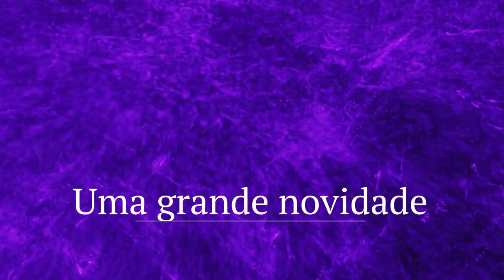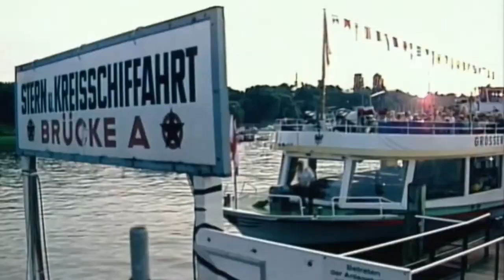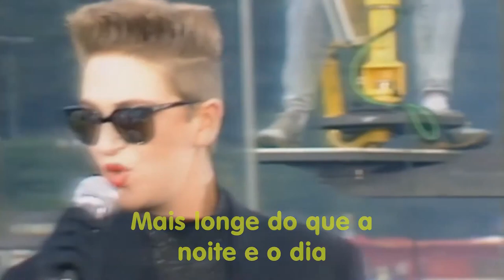TOP HIT LANÇAMENTO 2023 - (DESIRELESS - VOYAGE VOYAGE) [BANDA PISEIRO DO RICO]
🔸ESTA É A FAIXA DE SUPER LANÇAMENTO DA BANDA PISEIRO DO RICO A SENSAÇÃO DE 2023.
➡Escute também LANÇAMENTO - COMO É QUE ESQUECE TU - CHRIS LHIMA & BANDA [TOP LANÇAMENTO 2022] (VERSÃO ARROCHA)

🎹RITMOS/SAMPLES/PLAYBACKS E GRAVAÇÕES EM GERAL✌✌
🎹ADQUIRA UM SET/PACK COMPLETO PRA SEU YAMAHA PSR-S OU CÁSIO MZX.

CANAL DEDICADO A DIVULGAR MEU TRABALHO E AJUDAR OS COLEGAS
DA MESMA PROFISSÃO COM ALGUNS CONTEÚDOS GRÁTIS.
             🎹JD DE OLIVEIRA🎤
             🎹JEMTEC INFOR🎤

🔴✨CURTIU ESSA FAIXA?✨🔴

⭕COMPARTILHE📲

► DIRETOS AUTORAIS:

Se você é detentor de direitos autorais e não deseja ter seu conteúdo no canal, envie um email solicitando a remoção através, , removerei após o contato.

🙏OBRIGADO POR TUDO MEU DEUS!🙏